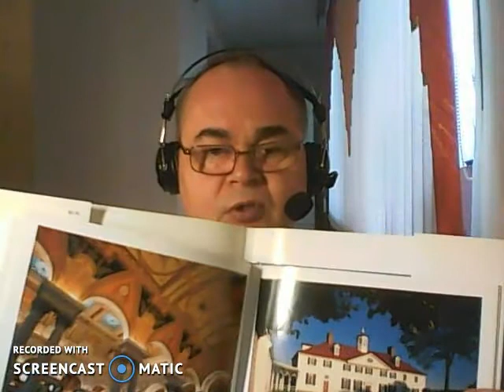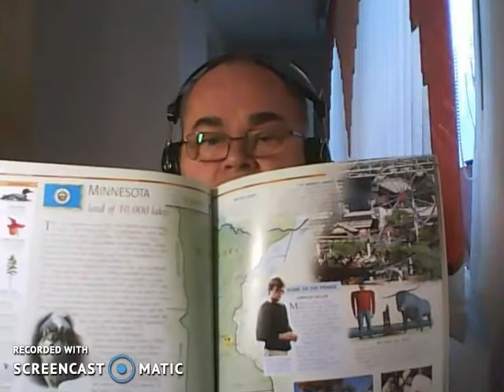Дополнение к лекции № 4 Литература и вопросы для закрепления Современные США. Перевезенцев А.Л.